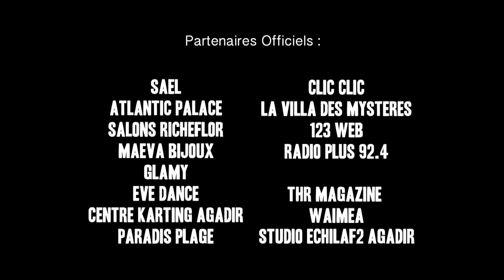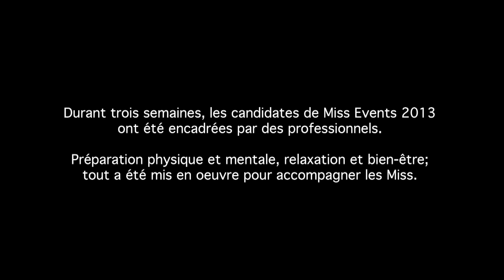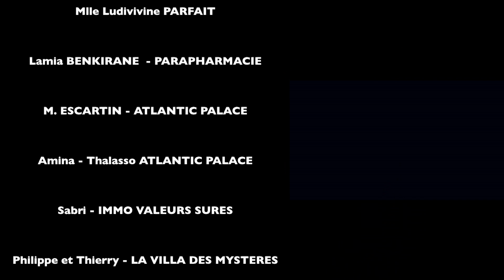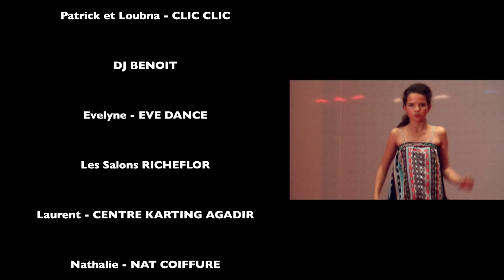Miss Events 2013 - Agadir, Maroc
Dona et Bruno (Miss Events Boutique) ont organisé l'élection de Miss Events 2013 à l'Atlantic Palace d'Agadir, ce samedi 1er décembre 2012.

Miss Events Boutique : 88, Passage des FAR - BP 13289 - Agadir

12 candidates, 1 seule lauréate !

Découvrez qui est devenue Miss Events 2013.

Réalisation : BOOTLEG Production (Agadir)